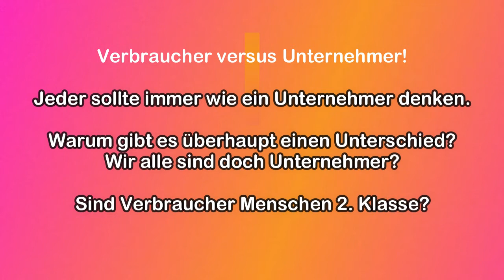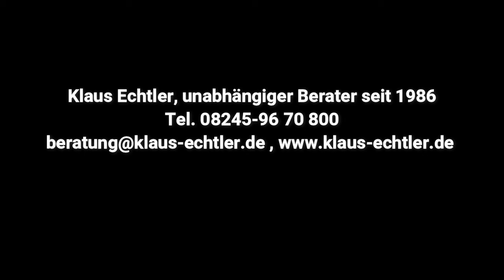Verbraucher versus Unternehmer - Denken sie besser immer wie Unternehmer!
So lange wir etwas unternehmen sind wir Unternehmer.
Deshalb sollten wir auch so denken und handeln und uns nicht wie Menschen zweiter Klasse bevormunden und für hilfebedürftig erklären lassen, wie es die Politik und Verbraucherschützer gerne machen.
Plane und organisiere dein Leben wie ein Unternehmer, dann bist du auch im Notfall handlungsfähig.
Auf Dauer mündig und selbstbestimmt sollte das Ziel sein.
Bis zum nächsten Video - alles Gute  Klaus Echtler

Mal ehrlich… .Haben sie sich schon oft gefragt:
Warum mache ich diesen Kanal:
Meine persönliche Meinung sowie, mein Wissen und meine Erfahrungen jedem zugänglich machen:
Vorsorge;
Versicherung und Finanzen;
Versicherungsgesellschaften;
Selbstbestimmtes Leben
Was Wann?